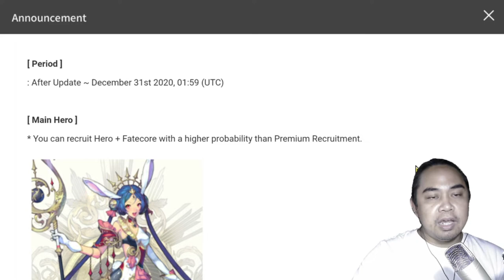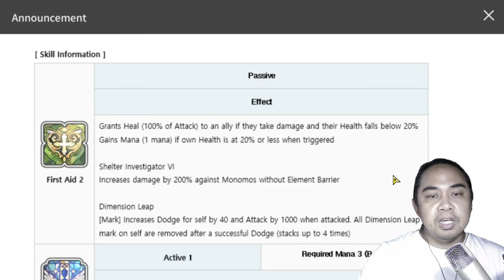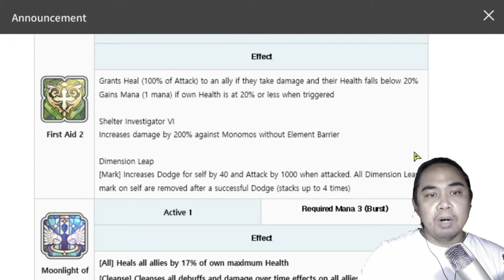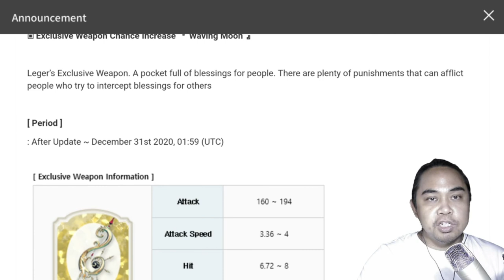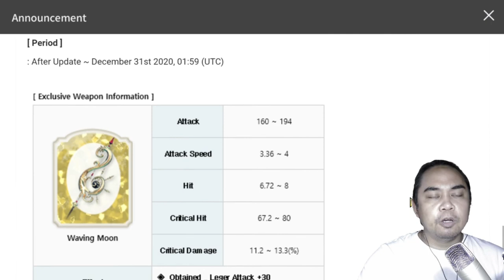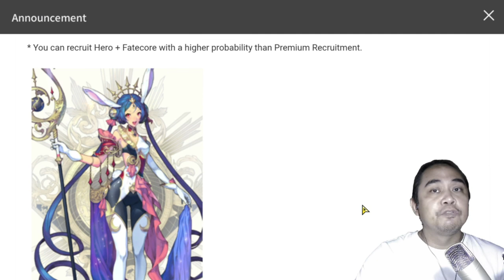First Impression on FC Leger | Reviver wanted | Exos Heroes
Episode 73: If you don't have a Hero that can revive, then FC Leger is the one that you are looking for. She also just got her rework recently!